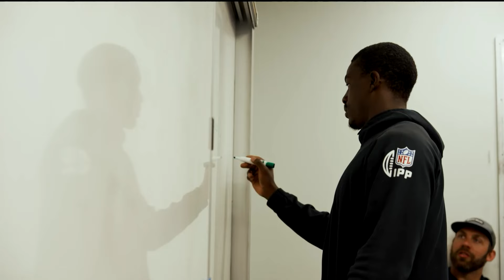Praise Olatoke on how Scottish sprinting helped him towards American football dream - via STV News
Jamie Borthwick of STV chats to Praise Olatoke